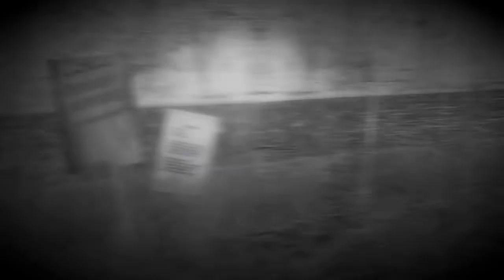Friday Fright - Ghosts of Pandemonium: Dark Corners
Welcome to this episode of Friday Fright where I, for some unfathomable reason, have decided to play a whole slew of horror games for your enjoyment (and my own really).  So join me as I venture into the nightmares of game developers and probably end up crying in the fetal position under my desk.

On this episode we take a look at Ghosts of Pandemonium: Dark Corners, a black and white horror game currently in development.  So is it worth your time for a good scare, lets find out and I hope you enjoy.